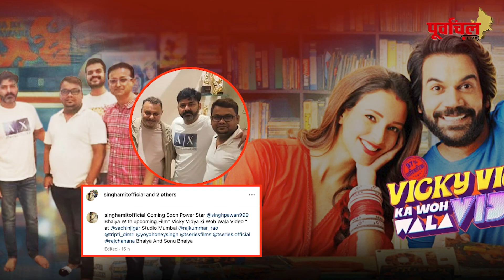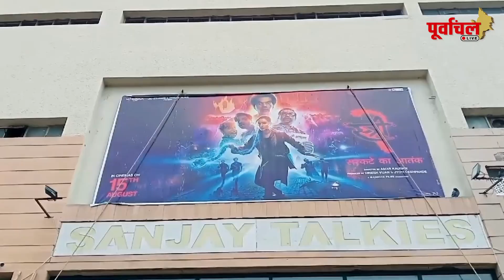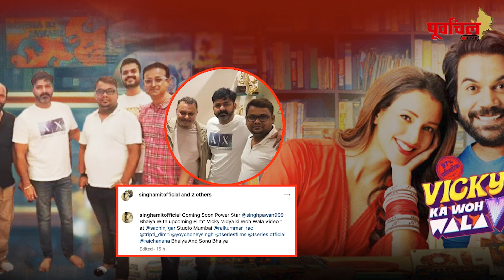पावर स्टार के फैंस को पावर स्टार के इस बॉलीवुड गाने से है कहीं ज्यादा उम्मीद!! PL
क्या पावर स्टार से बढ़ेगी इस बॉलीवुड फिल्म की भीड़? जानिए यहां...